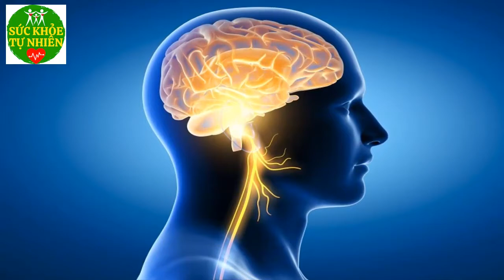Nam Giới Cực Lâu Ra Nếu Ăn Trứng Với Loại Rau Rẻ Tiền Này - SKTN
Nam Giới Cực Lâu Ra Nếu Ăn Trứng Với Loại Rau Rẻ Tiền Này - SKTN. Đăng ký kênh Sức Khỏe Tự Nhiên để nắm bắt được những tuyệt chiêu chăm sóc Sức Khỏe Tự Nhiên cho gia đình bạn cực kỳ đơn giản ngay tại nhà.